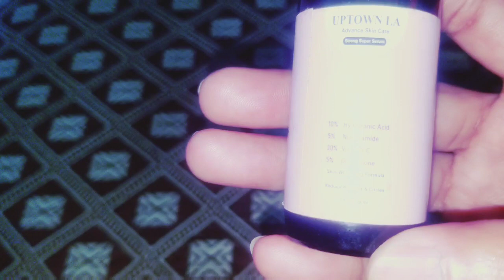Uptown La Facial serum 4 in 1 whitening review after one month use || Best or Worst 😱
Uptown La Facial serum 4 in one review || it is best serum r not ,whitening r not ?